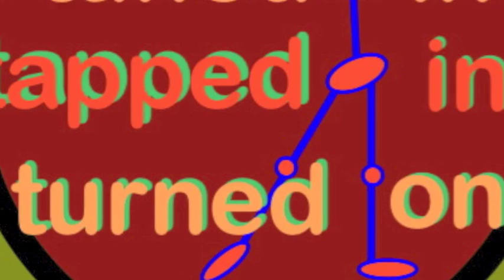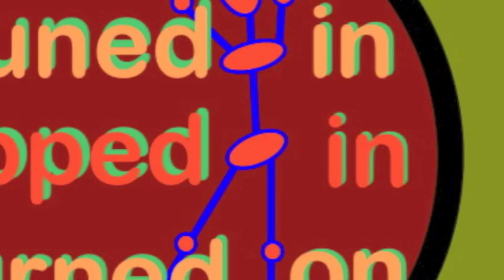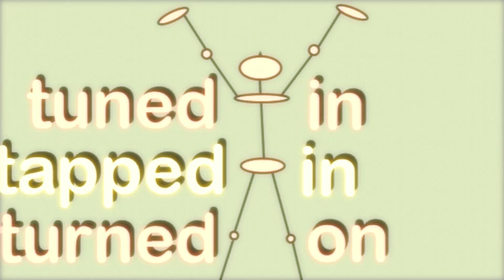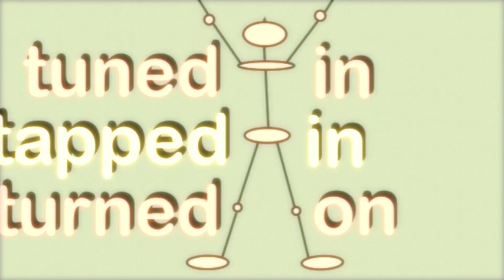Abraham Hicks and Bashar music mix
Abraham Hicks and Bashar talk about allowing and letting go